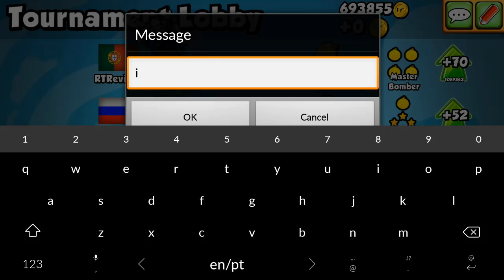Bomber Friends - Playing With Sub deepol 🤩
Hi guys... BomberFriends video playing a Team Tournament it appears deepol :) i think he is a sub :P let me know deepol :)

ABOUT ME:
Hello there, I'm RTReviewz and I Like to Play Android games like Bomber Friends, Soccer Stars, Trials Frontier, Asphalt 8, Clash Royale, I also like PC games,  but now i dont have a good computer for it! I'm on youtube for the joy of it, at this moment I try to upload 3 videos peer week focus on gameplay, tips and tricks, tutorials if applys and more.